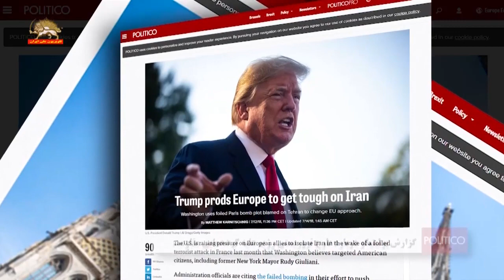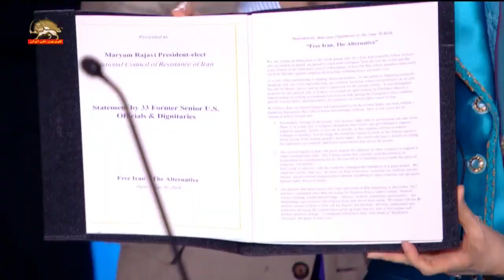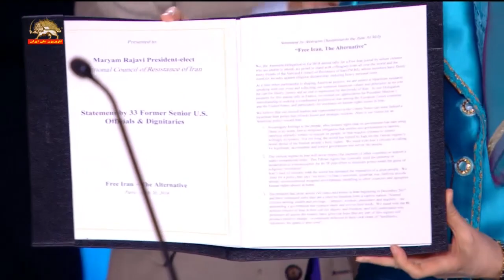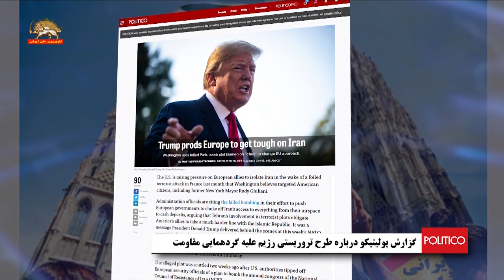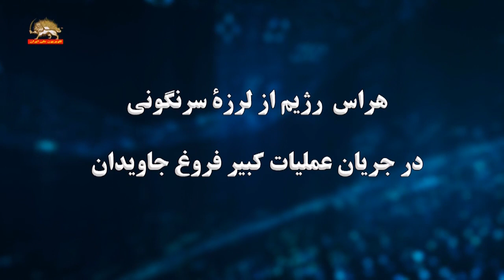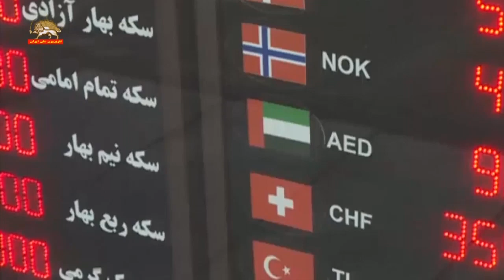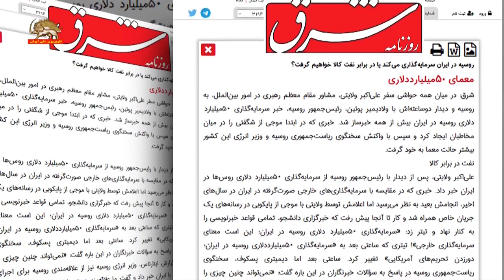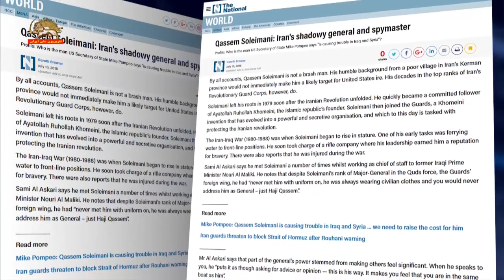مشروح اخبار ایران و جهان از سیمای آزادی یکشنبه۲۴تیر۱۳۹۷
قیام وایران آزاد باهزاراشرف-ادامه سخنرانیهادرگردهمایی بزرگ مقاومت درپاریس ۹ تیر۱۳۹۷
گزارش پولیتیکو درباه طرح تروریستی رژیم علیه گردهمایی مقاومت
هراس رژیم ازلرزه سرنگونی درجریان عملیات فروغ جاویدان
اعتراضات و تظاهرات اقشار مختلف مردم
دیدارخامنه ای با روحانی واعضای دولت بدلیل بحرانهای اقتصادی
افزایش نرخ ارز واذعان کارگزاران رژیم به بحرانهای اقتصادی
یادی از شهیدان مجاهد خلق-در شهر بندر گز